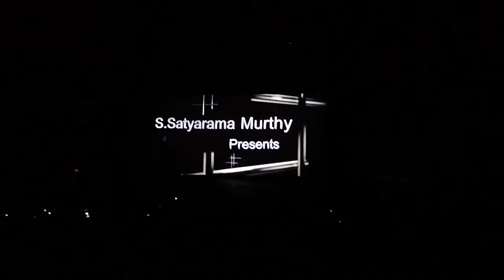Celebrating 31 years of vijayism at Rohini theatre - Pokkiri Theatre Celebration - Jenish Kennedy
Watch till the end for pakka theatrical vibe and experience of Pokkiri in Rohini Theatre chennai